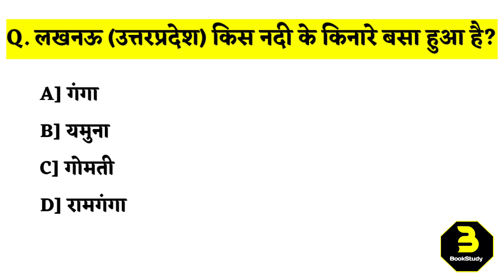लखनऊ किस नदी के किनारे बसा हुआ है? Lucknow kis Nadi ki kinare basa hua hai